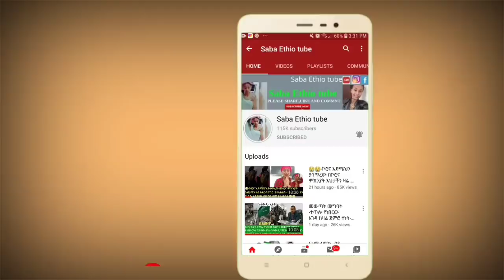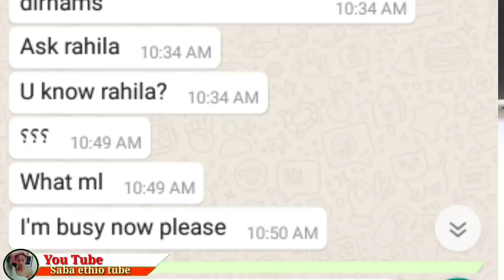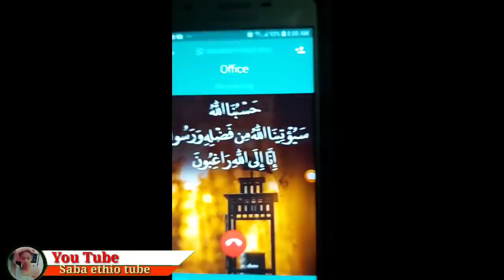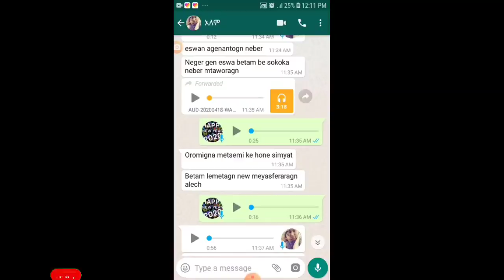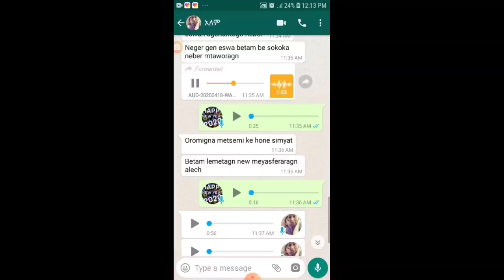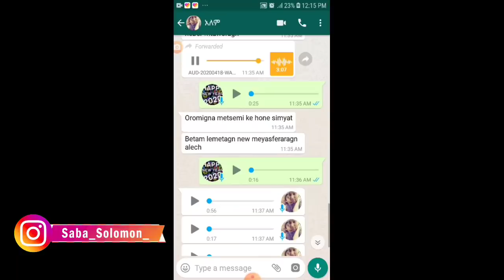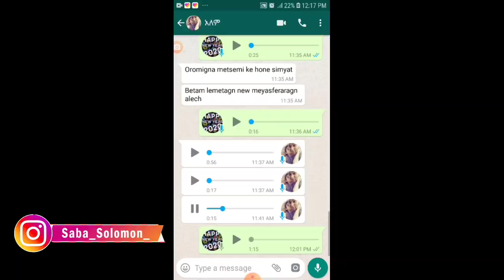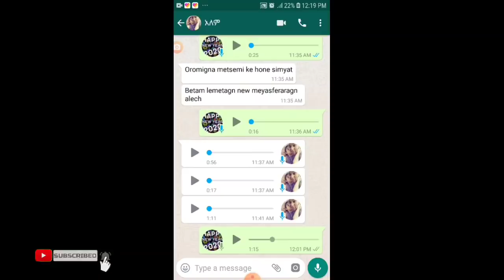ከዱባ በኮሮና ምክንያት ሳልሞት ድረሱልኝ ያለችው እህታችን ዛሬ ልጅቷንም ሰውየውንም በስልክ አናገሬ ሙሉውን መርጃ ይዤ መጥታለሁ አሁን ያለችበት ሼር አድርጉ